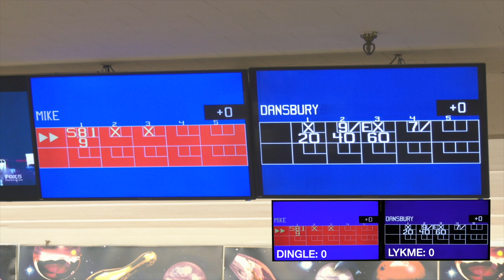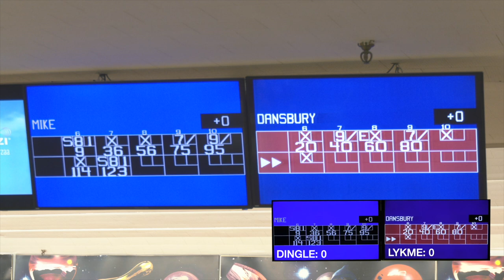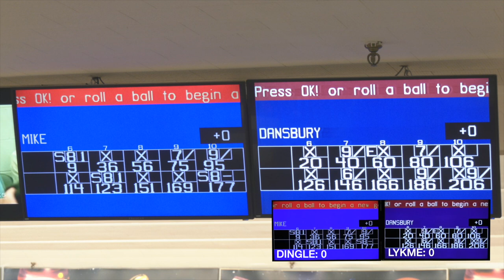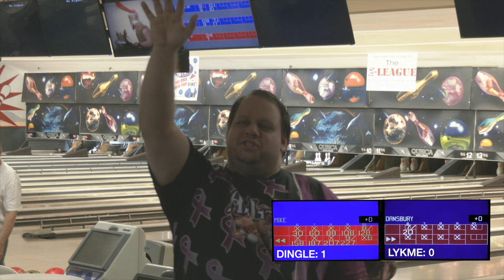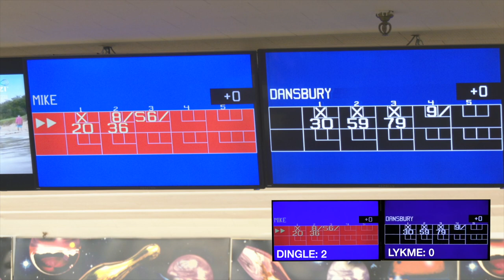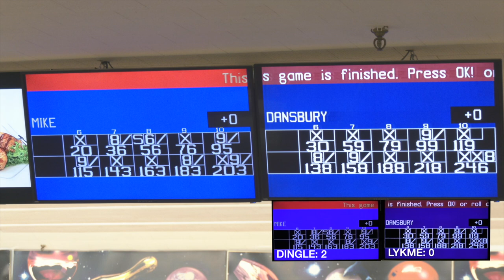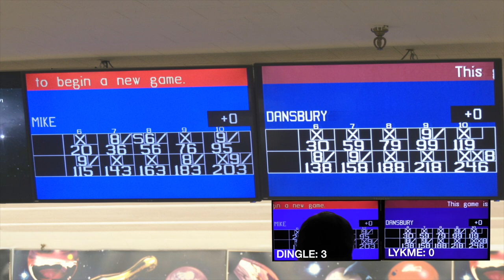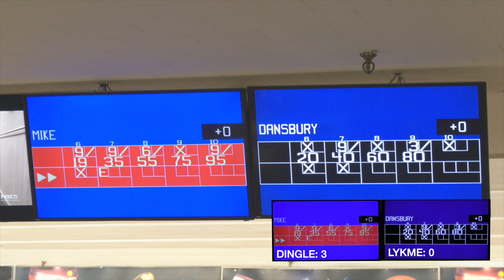UBA WCS NE Heavyweight Championship - Champion Mike Potoski VS Jonathan Dansbury Linden Lanes NJ